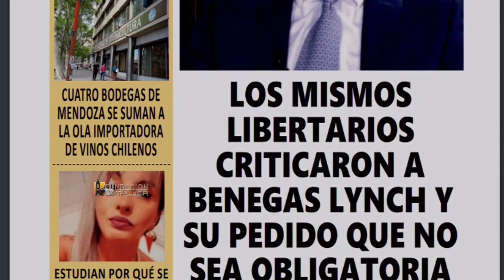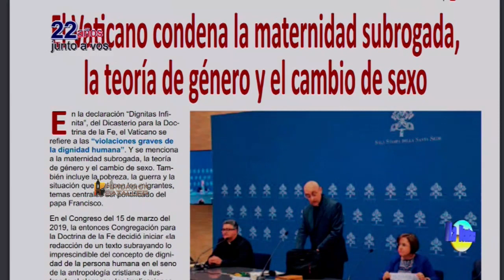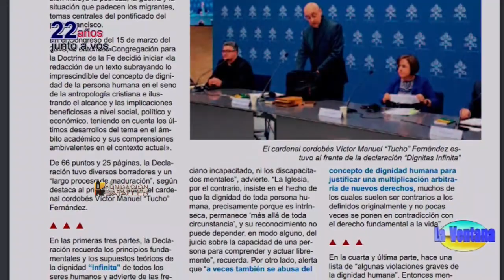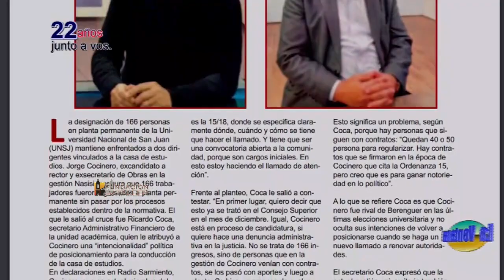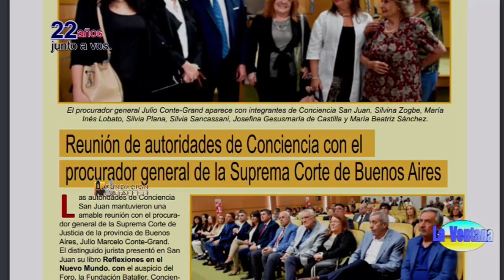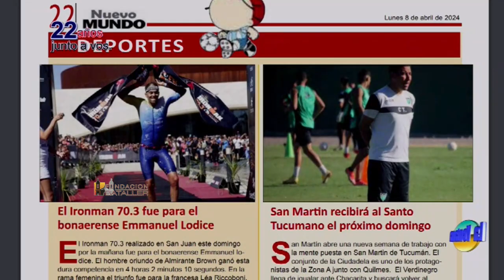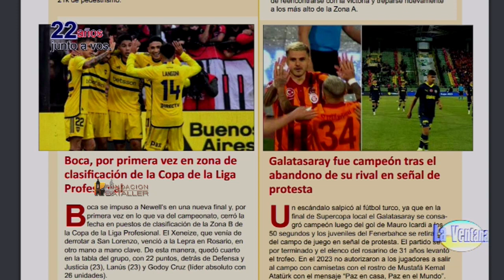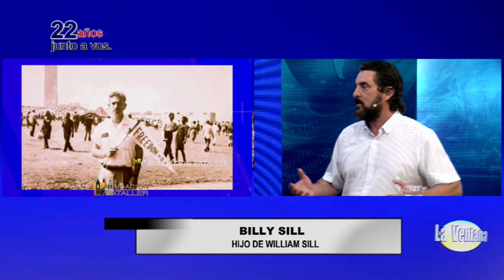El corazón de William Sill fue traído por su hijo a Ischigualasto y la crisis en la vitivinícultura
Programa La Ventana del 8 de abril de 2024, que conducen Juan Carlos Bataller y Juan Carlos Bataller Plana y que contó con la participación de Patricia Moreno y Johana Icazati. Estuvieron invitados: Billy Sill, hijo de William Sill y Pedro Pelegrina, presidente del Colegio de Enólogos